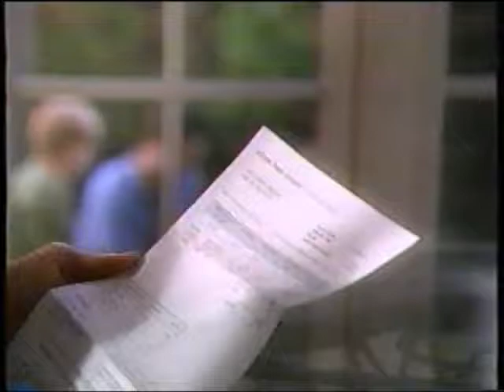Resource Saver Washer - Washing Machine - Whirlpool Commercial (1999)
Transferred from a VHS recording of KING 5 News at 11 in Seattle. Recording was made on February 7, 1999